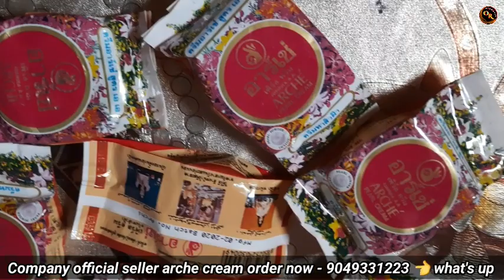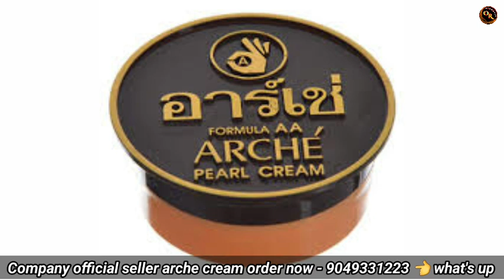अब सावलापन होगा जड़ से खत्म New Update December 2022 🥰 Arche Pearl Cream How To Use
Arche pearl cream price
Arche pearl cream benefits
Arche cream
Arche pearl cream side effect
Arche pearl cream review
Arche
Cosmetic official review 2.0